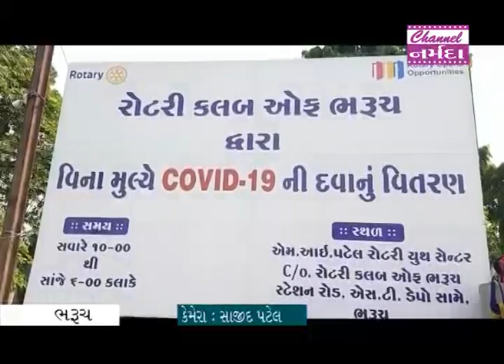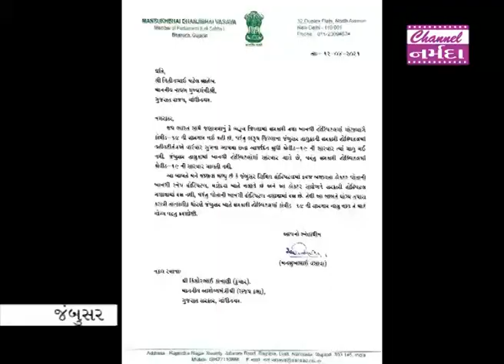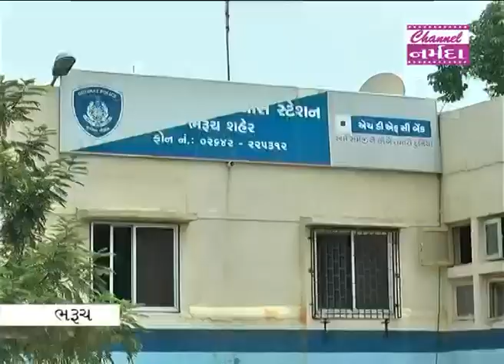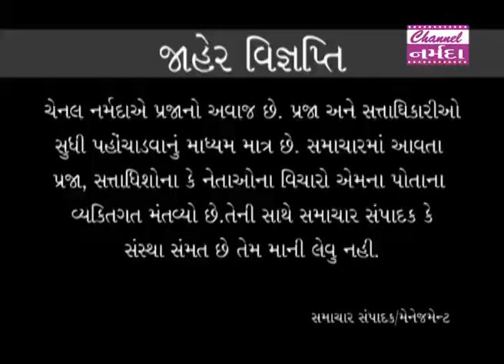channel narmada news date 13 04 2021